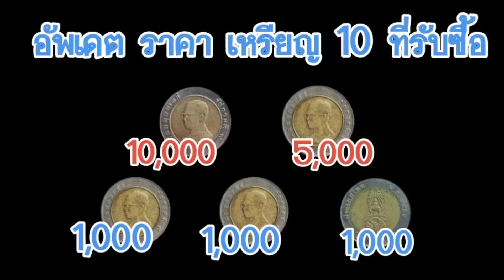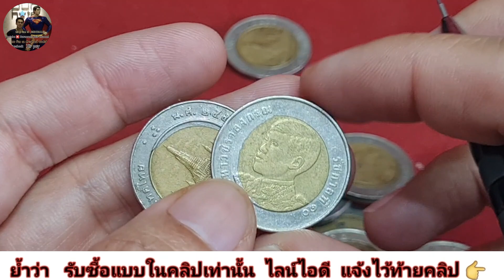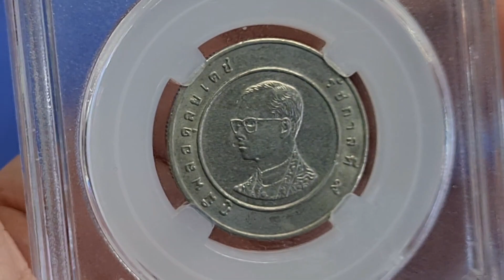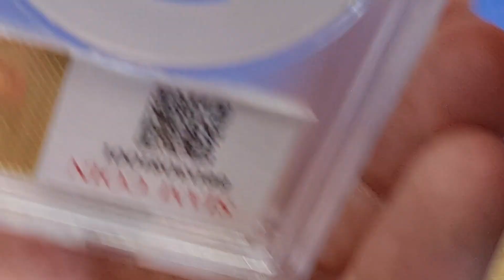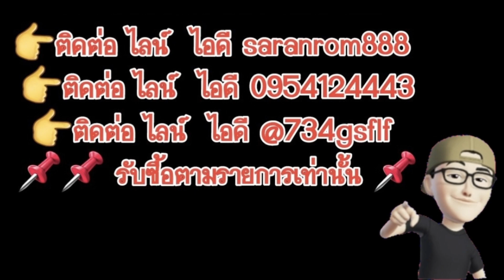เหรียญ​ 10 อย่างแพง​ เหรียญ​ละ​ 10,000​ ก็มีน่ะ​